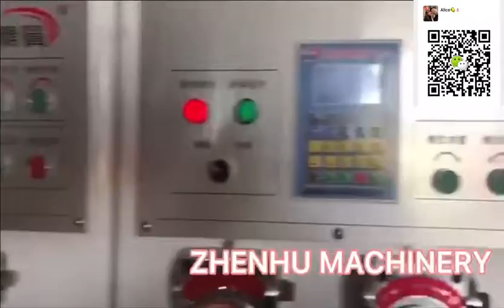YSF C 420 2800 Chain Feeder 2 Colors Printing Slotter Machine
ZH-YSF-C 420-2800 Adjustable speed chain feeder 2 color printing slotter machie for corrugated carton box
Size: 420-2800
Sales Director: Alice
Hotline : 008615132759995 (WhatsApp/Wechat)